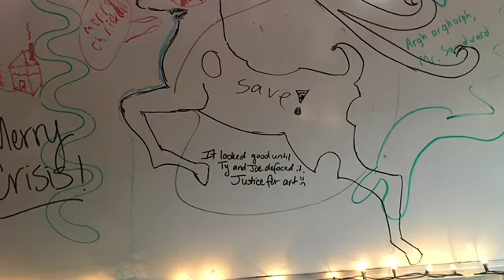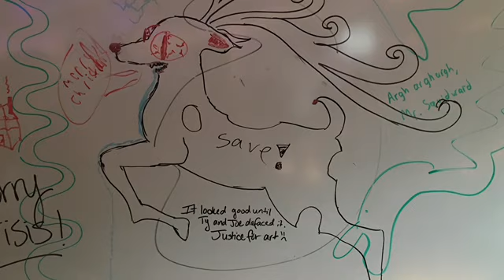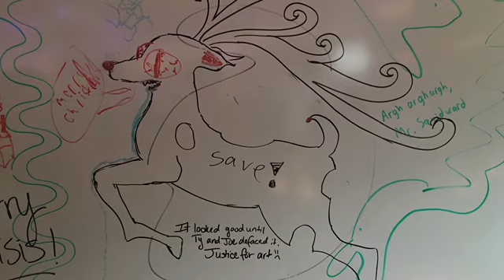Polar Express (WWS Combined Bands December 8th, 2018)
Fat L